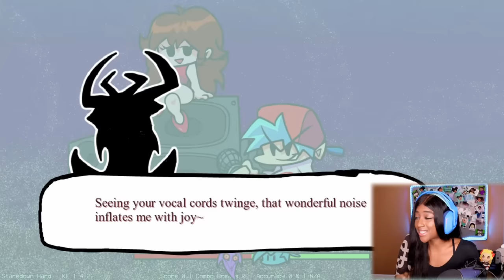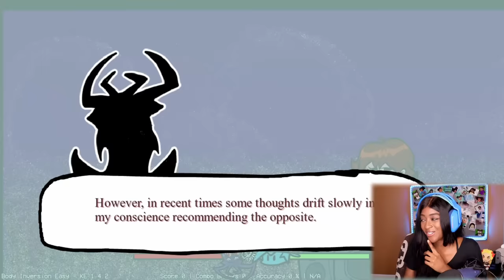STARECROWN IS BACK!! AND HE'S SCARIER THAN EVER!! | Friday Night Funkin [ Vs Starecrown Full Week]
Playing Friday Night Funkin VS Starecrown FULL WEEK

Meet STARECROWN, everyone's favorite interdimensional anomaly with a love for golf and donating to charity! He has been very eager to discover what you and your girlfriend will do next, even making sure to never miss a moment. What else would you do if such beautiful vocal cords could produce that euphoric sound at any time? Thankfully, Starecrown is equipped with never blinking eyes, a tall stature, and the willpower to carry on. Watching. Ever day. Every second. Every moment. But now, due to certain peer influence, Starecrown is beginning to realize something. He is contemplating leaving the darkness and showing boyfriend his existence. While Stare does idolize him, not only can this change in an instant, but Starecrown has been known to get too excited, which really only has one resulting action. Well, let's just say sometimes your organs might be slightly easier to find :)
💕Play VS Starecrown FULL WEEK here💕